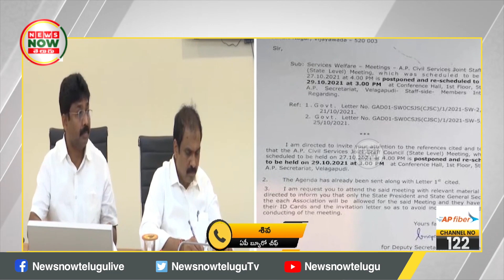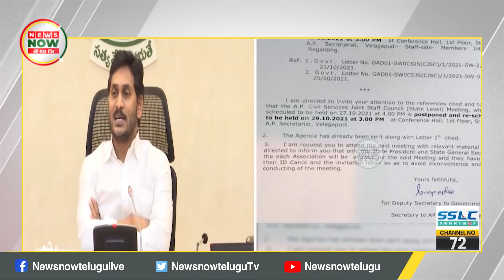ఈ నెల 29న ఏపి కాబినెట్ కీలక సమావేశం | News Now Telugu